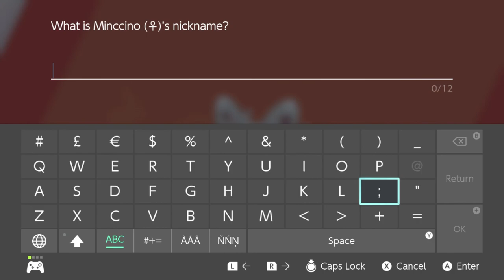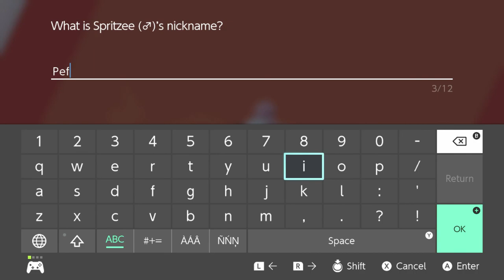Pokémon Swoosh - 9 - Bowling for Sheep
i don't think i really needed to grind for this gym? this game is pretty easy tbh? fun tho